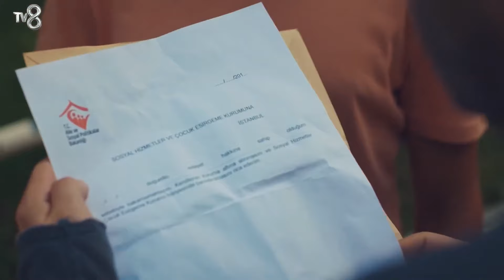Düşünceli Bir Hayatın Anahtarı: Öykü - Kızım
Öykü, Demire yemek getirdi. BABASININ PRENSESİ

KÜNYE
YAPIMCI: MED Yapım
YAPIMCI: Fatih Aksoy
YÖNETMEN: Gökçen Usta
SENARYO: Banu Kiremitçi Bozkurt - Irmak Bahçeci
UYGULAYICI YAPIMCI: Suzan Sümeli